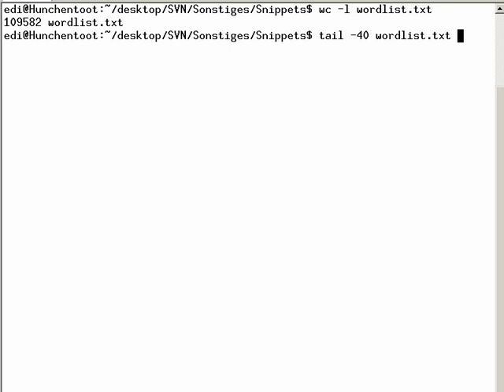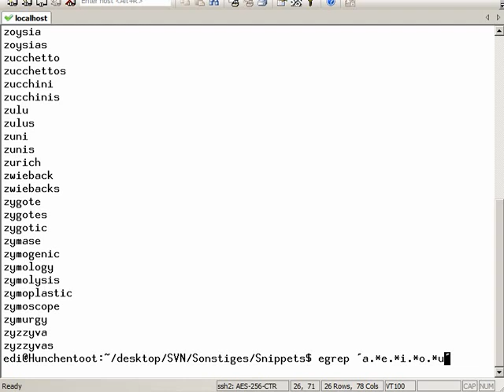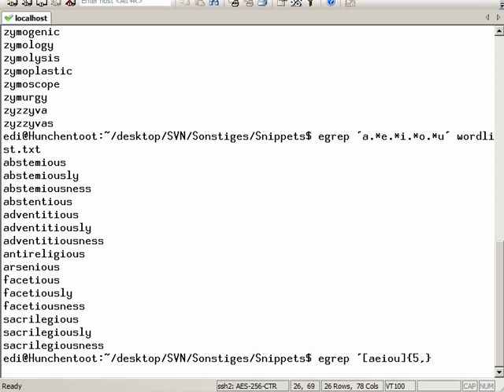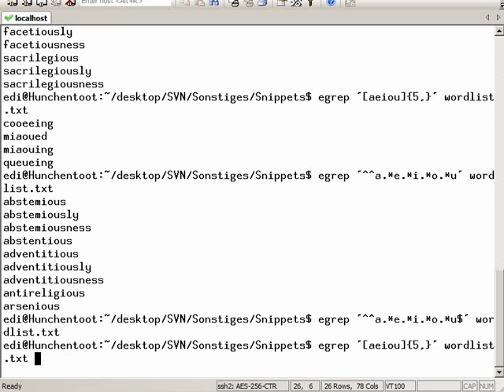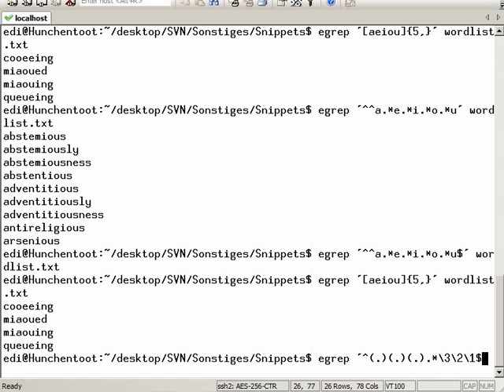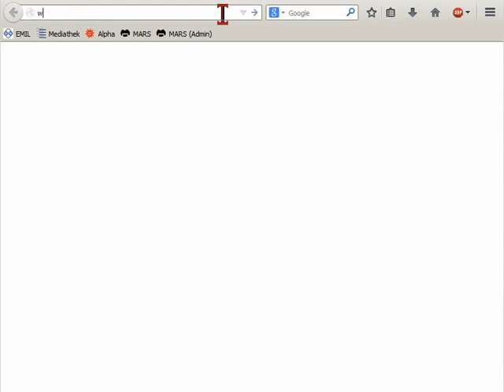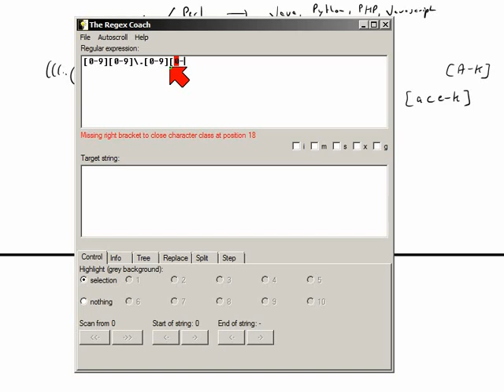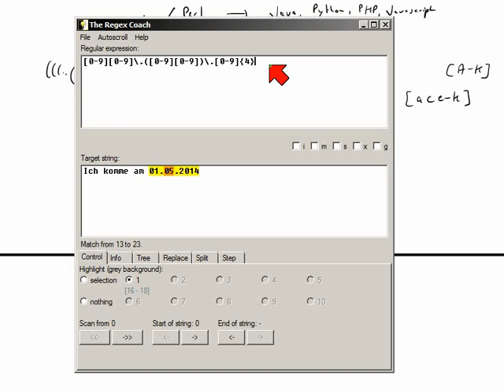Reguläre Ausdrücke in der Praxis (Regex Coach)